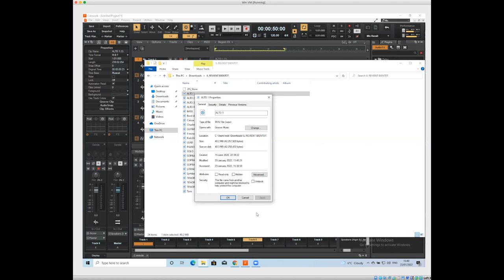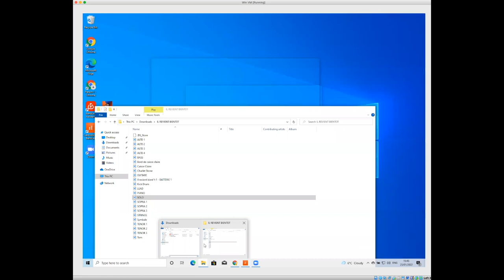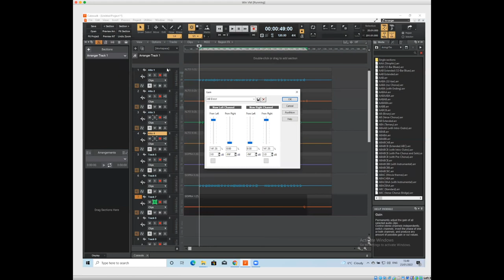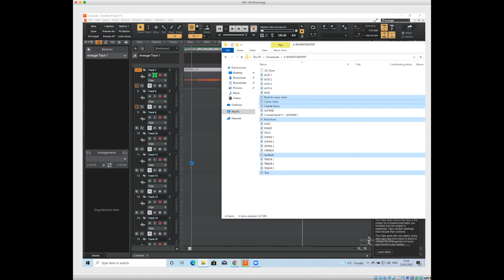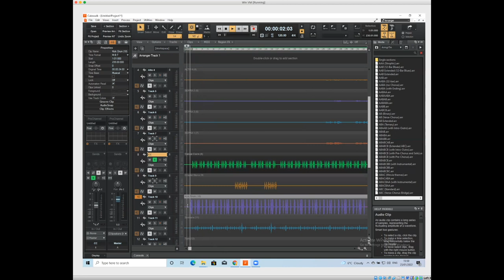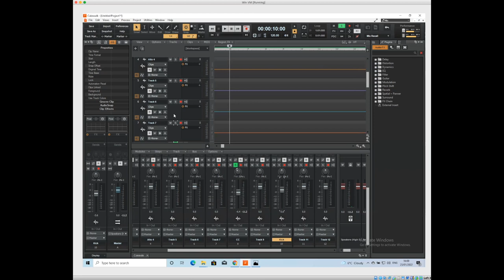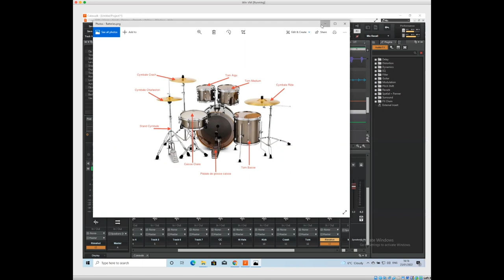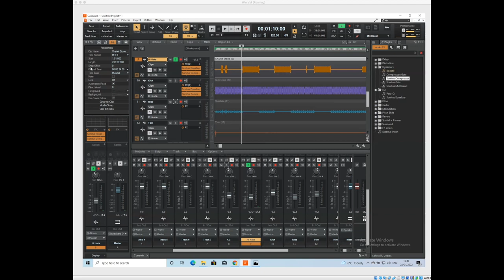Formation mix session 1: Panoramique, volume et effet sur la batterie